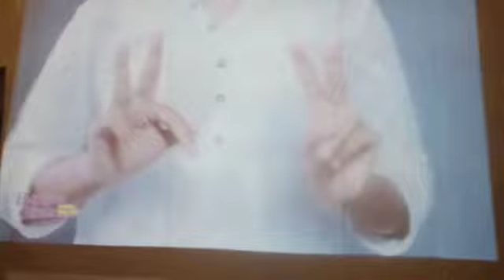21 October 2024